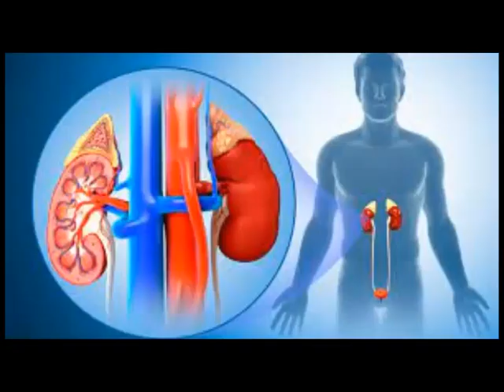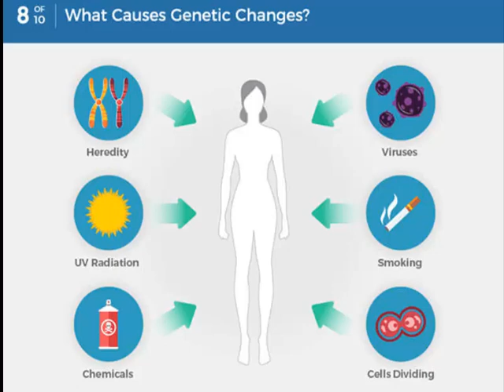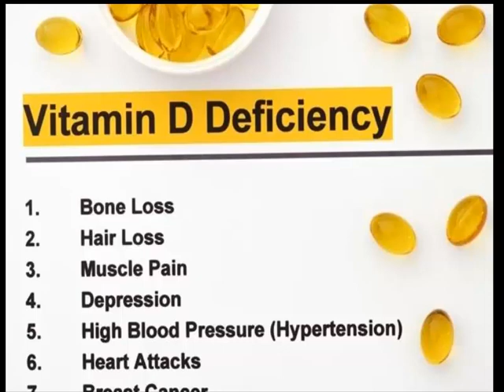মানুষের কিছু সাধারণ রোগ যেটা সবার জানা দরকার|| বিপদ কাউকে বলে আসে না!!